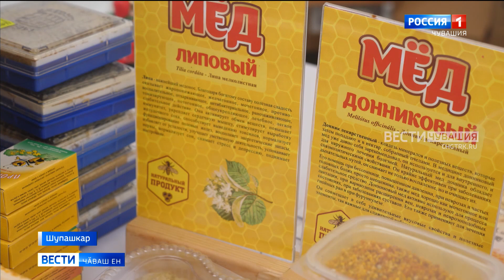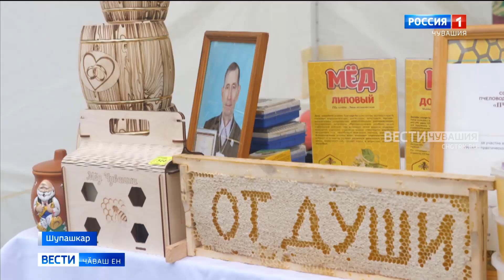Шупашкарта ял хуҫалӑх ярмӑрккинче пӗр кунра кӑна 4 тонна ытла пахча-ҫимӗҫ сутнӑ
Пахча-ҫимӗҫ, улма-ҫырла, аш-какай, пыл тата ытти те. Ҫак тулӑх ҫимӗҫе Шупашкарта пурӑнакансем  ятарлӑ пасарсенче туянма пултараҫҫӗ.